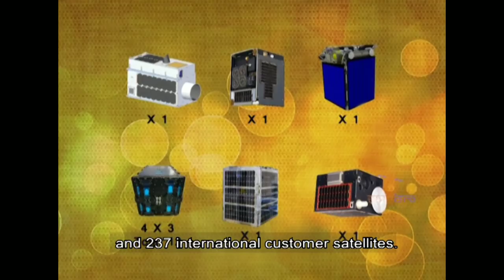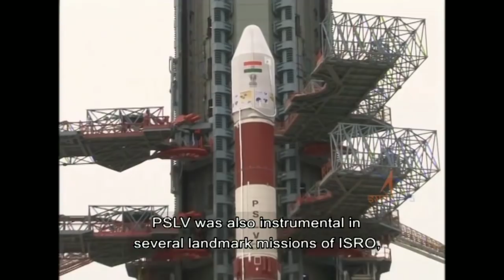ISRO's PSLV-C42 Mission Details | Official Curtain Raiser Video by ISRO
The launch of PSLV-C42 is scheduled on September 16, 2018 from the First Launch Pad of Satish Dhawan Space Centre, Sriharikota. This mission is designed to launch two earth observation satellites, NovaSAR and S1-4 (together weighing nearly 889 kg) of M/s Surrey Satellite Technologies Limited (SSTL), United Kingdom under commercial arrangement with Antrix Corporation Limited, Department of Space. Both satellites are planned to be launched into a 583 km Sun Synchronous Orbit.
NovaSAR is a S-Band Synthetic Aperture Radar satellite intended for forest mapping, land use & ice cover monitoring, flood & disaster monitoring.
S1-4 is a high resolution Optical Earth Observation Satellite, used for surveying resources, environment monitoring, urban management and for the disaster monitoring.